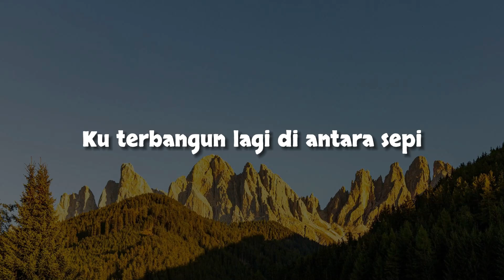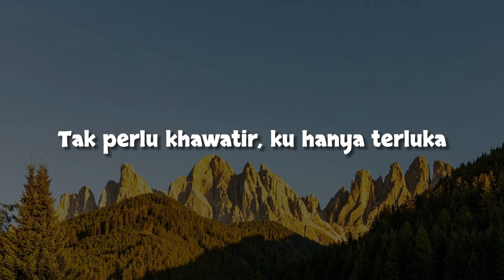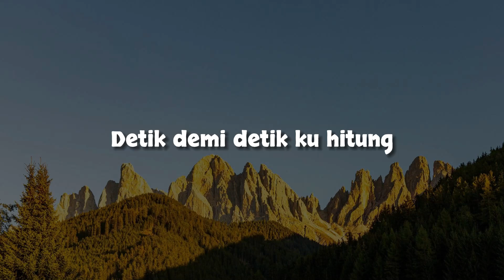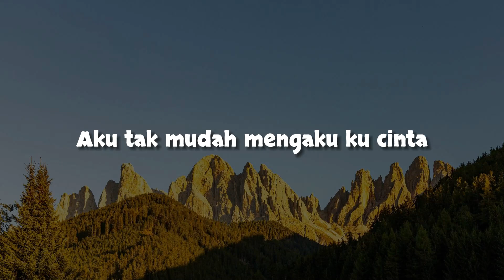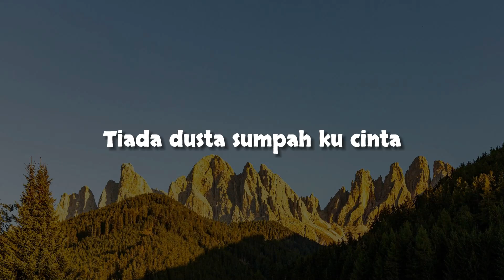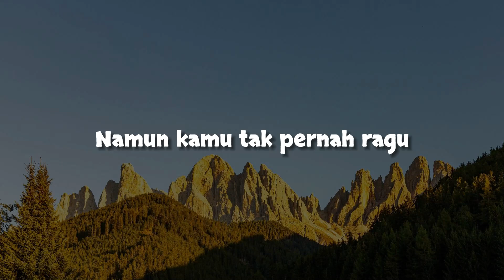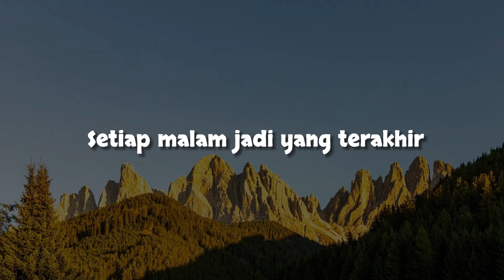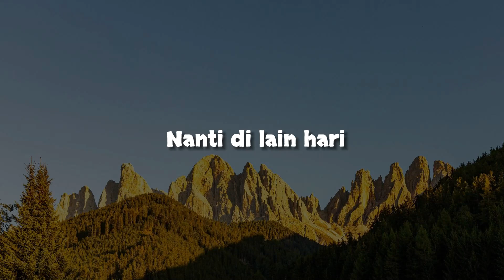Tulus - Monokrom, Bukan Orangnya, Tanoa Bicara (Mix Lirik)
11:11"Lirik Lagu :

Lembaran foto hitam-putih
Aku coba ingat lagi warna bajumu kala itu
Kali pertama di hidupku
Manusia lain memelukku
Lembaran foto hitam-putih
Aku coba ingat lagi wangi rumah di sore itu
Kue coklat, balon warna-warni
Pesta hari ulang tahunku
Di mana pun kalian berada
Kukirimkan terima kasih
Untuk warna dalam hidupku dan banyak kenangan indah
Kau melukis aku
Lembaran foto hitam-putih
Kembali teringat malam, kuhitung-hitung bintang
Saat mataku sulit tidur, mm-mm
Suaramu buatku lelap, mm-mm
Kukirimkan terima kasih
Kau melukis aku
Kita tak pernah tahu
Berapa lama kita diberi waktu
Jika aku pergi lebih dulu, jangan lupakan aku
Ini lagu untukmu, ungkapan terima kasihku
Lembar monokrom hitam-putih
Aku coba ingat warna demi warna di hidupku
Tak akan ku mengenal cinta
Bila bukan kar'na hati baikmu"